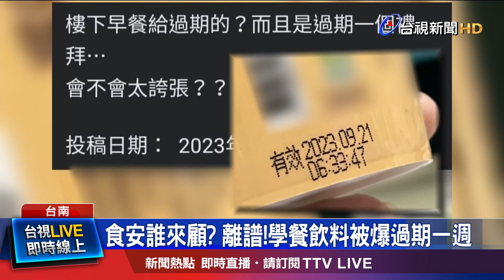廠商八月新進就出包 校方將依規記點處分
校內供應販售的食品，竟然是過期品！台南某間學校，有學生，26號買了學餐的飲料，卻發現上面有效日期，早就過期，到社群網站發文才知道，其他同學也遇到同樣情況，校園食安出問題，衛生局進行稽查，確認過期屬實，校方將對廠商記點處分，而開學沒多久就出包，也讓人，直呼太誇張！